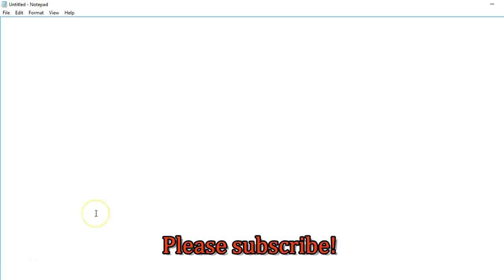Laughing at the Rain (and Friends) Go Strawberry Picking!